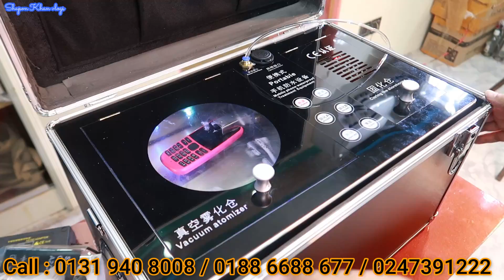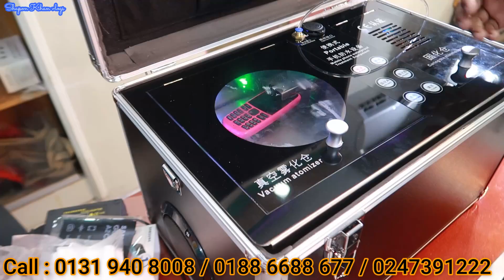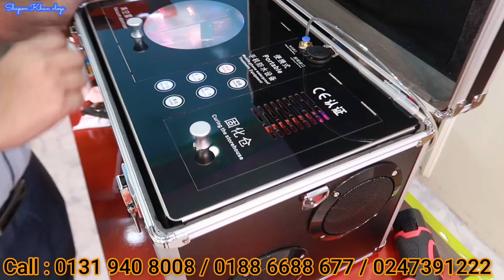আমার মোবাইল ওয়াটার প্রুফ ( Water proof ) করলাম | Waterproof & Scratch proof machine | Shapon Khan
ADDRESS : Best Service BD
15 16,GL Gut Lane Kumartuli, Islampur, Dhaka -1100

*** ANTI-PIRACY WARNING ***😍

                                   😍GOOD BYE 😍